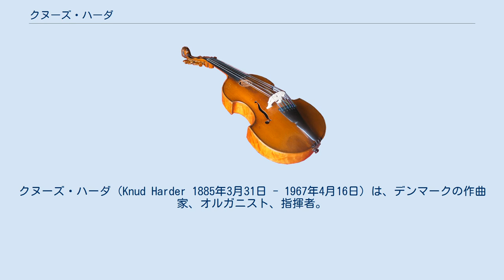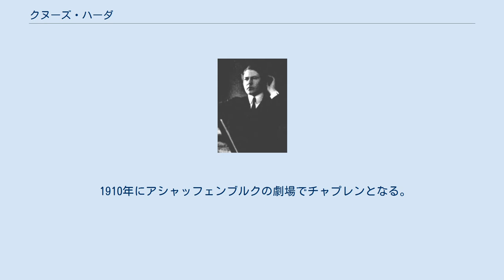クヌーズ・ハーダ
クヌーズ・ハーダ（Knud Harder 1885年3月31日 - 1967年4月16日）は、デンマークの作曲家、オルガニスト、指揮者。
 コペンハーゲンに生まれた。
学校卒業後、カール・ニールセンの音楽との出会いをきっかけに音楽の勉強を開始した。
後にニールセン本人に出会っており、2人は1904年から1920年代の後半まで書簡の交換を続けた。
1904年頃には研鑽のためにミュンヘンへと赴いている。
当時まだ20歳だったにもかかわらず、彼は同地で自作を披露するとともに指揮者として活動する機会を得ている。
 既に1904年の最初の段階からハーダとニールセンは書簡の中で様々な話題を持ち出しており、中にはハーダがドイツの雑誌『Die Musik』誌に寄稿して1906年に出版された記事についての言及もある。
その記事によりハーダはドイツでニールセンの音楽を普及させようと試みている。
他に手紙に書かれていることはドイツとフランスで出版された音楽哲学に関する小論『Fantasia appasionata』についてなどである。
 1910年にアシャッフェンブルクの劇場でチャプレンとなる。
しかし1915年には神学を収めるためにコペンハーゲン大学に入学、1920年に修士号を取得した。
大学在籍中の1915年5月1日から1920年8月14日まではBorchs Kollegiu（英語版）で学んだ。
 フレゼレクスベアに没した。